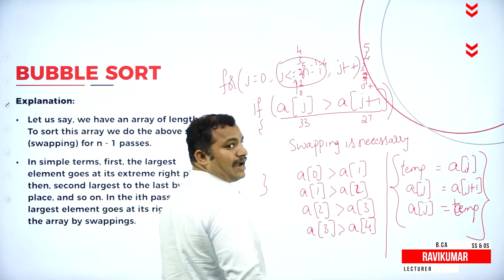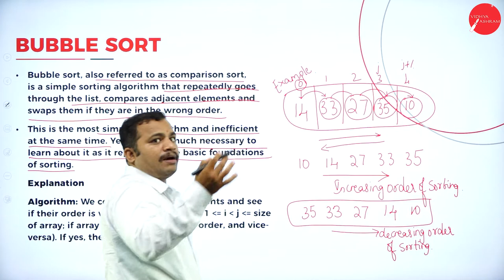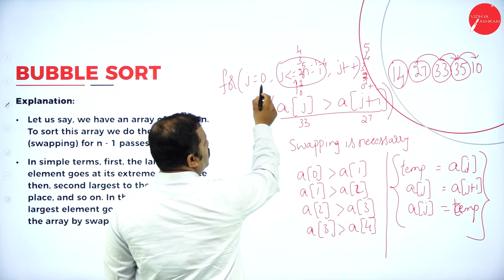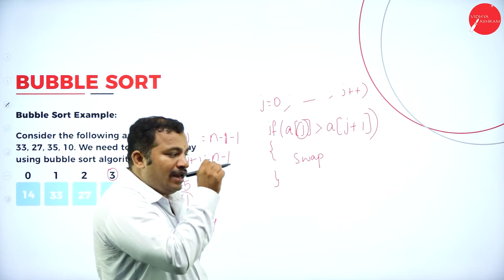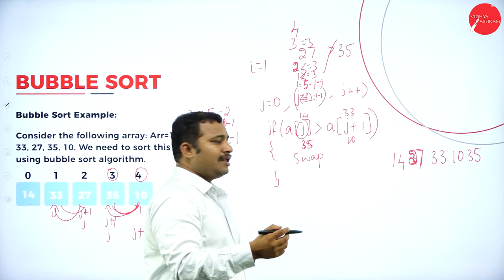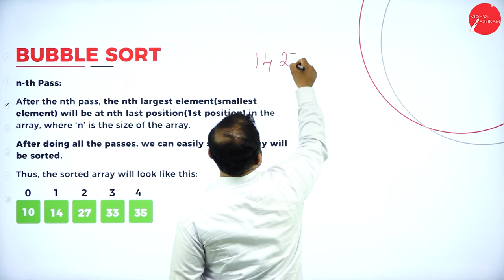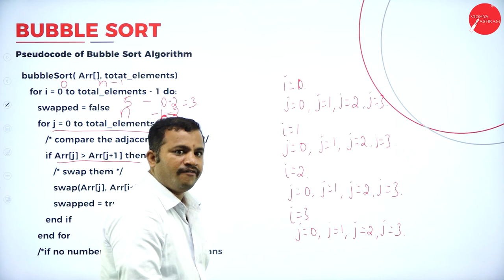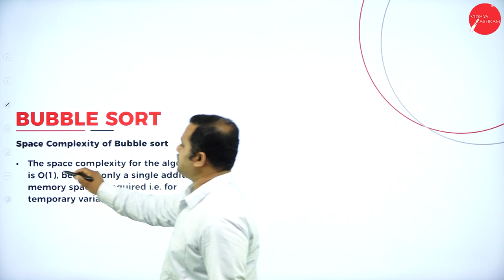DAY 10 | SYSTEM SOFTWARE & OPERATING SYSTEM | II SEM | B.C.A | BUBBLE SORT | L10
Course : B.C.A
Semester : II SEM
Subject : SYSTEM SOFTWARE AND OPERATING SYSTEM
Chapter Name : BUBBLE SORT
Lecture : 10